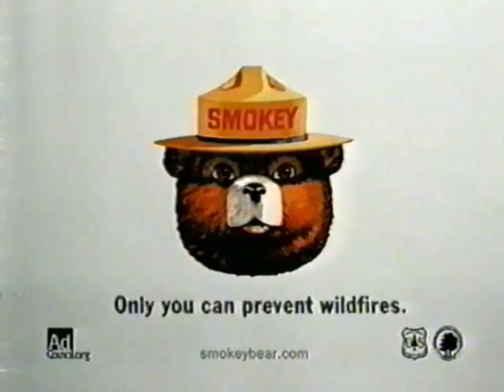Cartoon Network June 17, 2005 My Gym Partner's A Monkey 2 New Episodes Premiering Friday At 9 pm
At Some Middle Schools The Students Have The Tendency To Behave Like Animals. But At Charles Darwin Middle School The Students Really Are Animals With One Expectation You Think Your School's A Zoo My Gym Partner's A Monkey. My Gym Partner's A Monkey 2 New Episodes Premiering Friday at 9 pm On Cartoon Network.